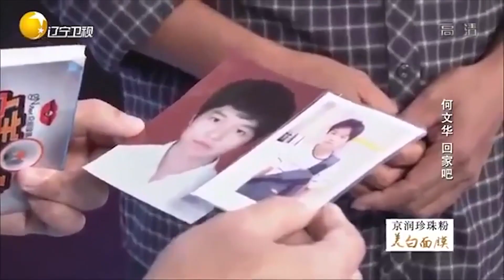21岁儿子离奇失踪，是主动消失还是遭遇不测？丨完美告白